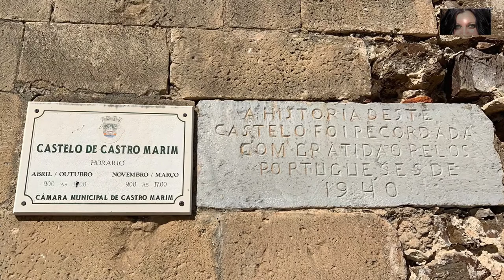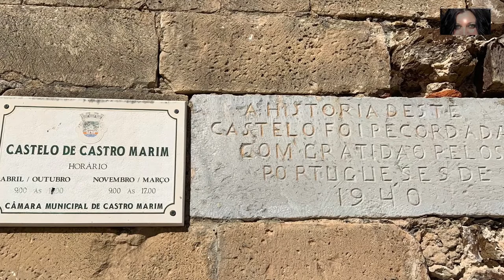MENTE PSÍQUICA RADIO - Programa nº 64 - Conexiones en Castro Marim con Mercé Mente Psíquica